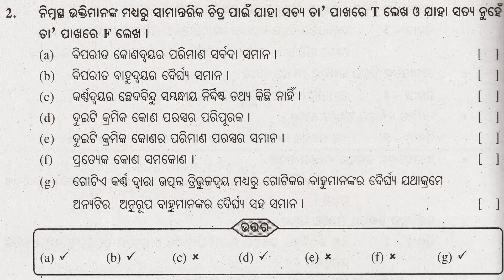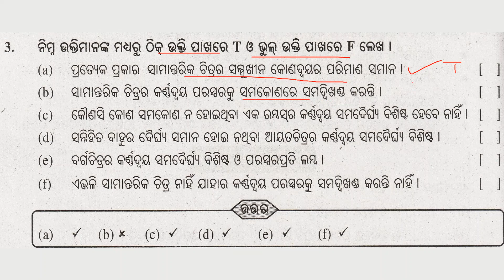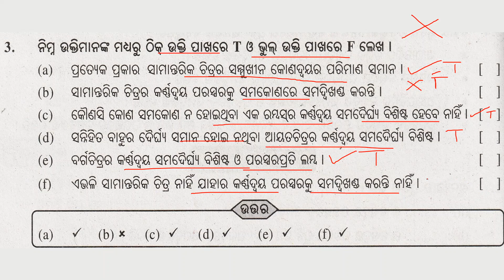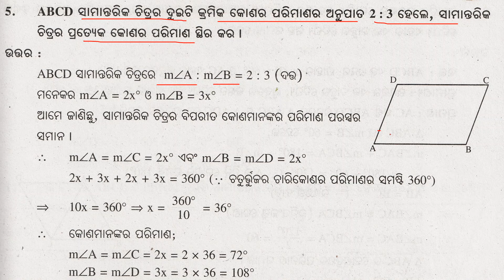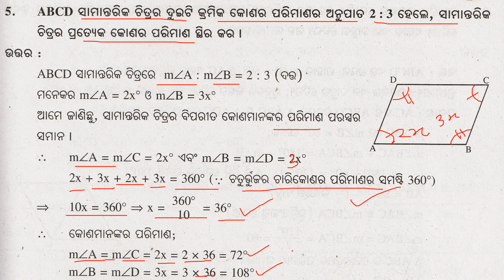Class 8 | Geometry | Anusilani 3b | Odia Medium | Jyamiti | chaturbhuja | Quadrilateral | Part-1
odisha board

class 7
class 8
class 9
class 10
geometry
Jyamiti
odia medium
astama sreni
nabama sreni
dasama sreni
odia
odisha board
anusilani
online
easy
math
algebra
odisha
odisha board
itihasa
bhugola
rajaniti bigyana
samajika bigyana
bigyana
odia
english
anka
ganita
8 class jyamiti 1a
class 8 math geometry chapter 1 odia medium
astama sreni
8 class jyamiti
8 class jyamiti 5 a
jyamiti
odia
8 class math chapter 1
8th class geometry 5a
class 7_osepa
class 8
other
filmora tutorial
science class 6 chapter 1
8th class geometry 1b
8th class geometry 5a
9th class jyamiti odia 1b
9th class parimiti 5a
chapter 1 class 6 science
class 7
class 8